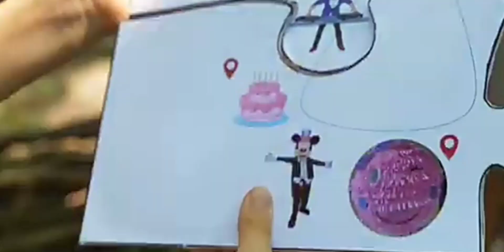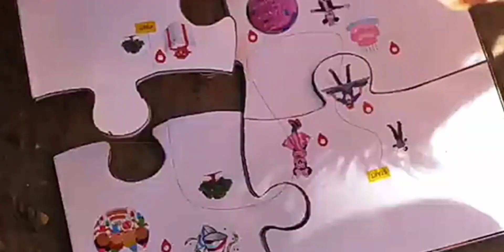Adela Bors - FELIZ CUMPLEAÑOS (Official Video)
Muzica/Text: Cristina Cosciug
Mix & Master: Călin Bodgan

Video production: Gurinel Media
Montaj: Olga Gurin
Video: Rodion Chincev, Viorel Marcu

Mulțumiri speciale pentru Demark atelier; Mascota.md; Eduard Cernat - mim.md; Lara Deco; Golden Park; IQCreativecenter; Babilonia.md; Smesharik.md.

Actori: Victor Bors, Victor ștefanco, Evelina ștefanco, Andreea Scoferta, Cătălina Solomac, Milena Ciornii, Gorgos Bety, Anastasia Loghin, Vivi Podrea, Ariana Maistrov, Vlad Maistrov, Cezar Sîrbu, Rebeca Sîrbu, Torma Elena, Mirela Ududovici

@Adela Borş @GurinelTV @Tinna Gi